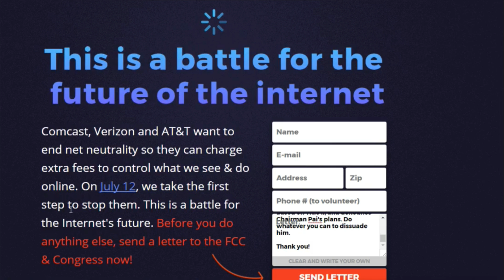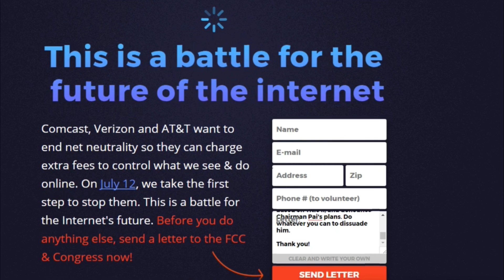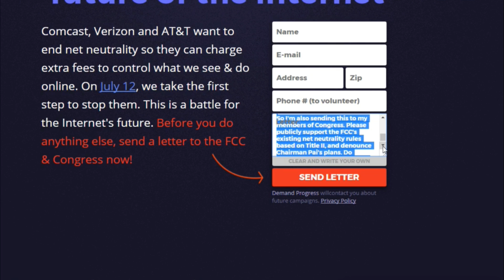Net Neutrality - WHAT IS IT? WHY WE NEED TO FIGHT!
Our Net Neutrality is under attack, and is being threatened. This is bad for everyone on the internet!

The more people we impact the more calls that will be made. The more calls we make the higher impact to get Net Neutrality protected.